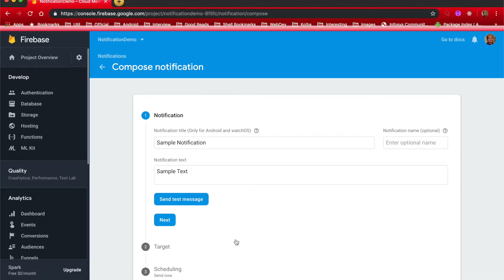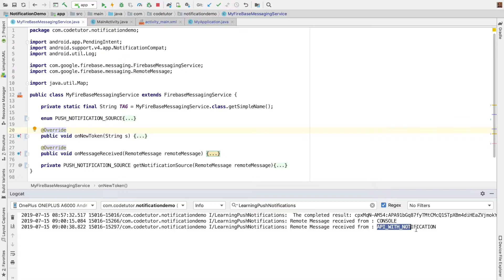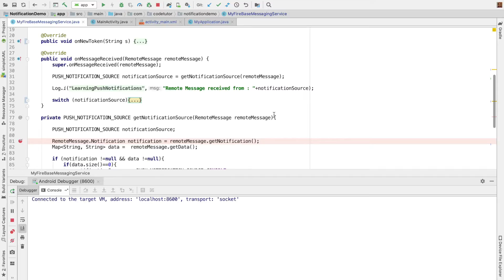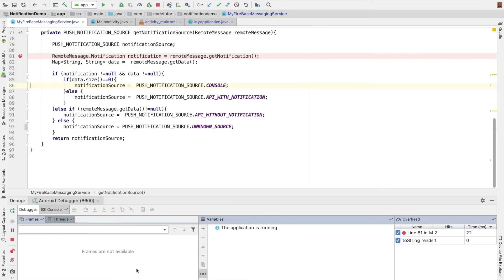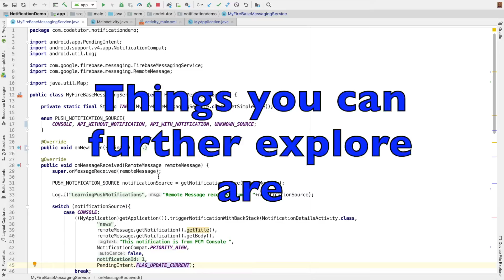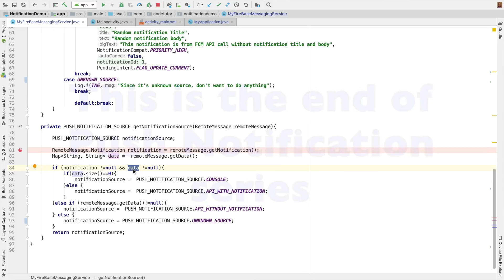Android Notifications - Part 14, Handling Push notification payload | Finale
This is the final video on push notification series on codetutor. In this video we will have a look at how to distinguish different sources for the push notifications that are being received on the device. This will also give us a glimpse of how to handle the payload that might receive that we get as part of push notification.